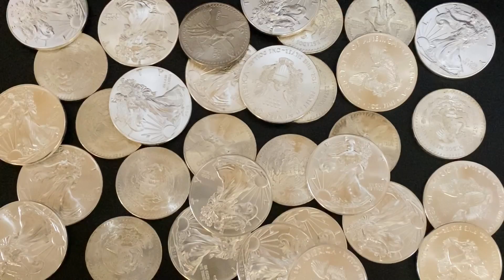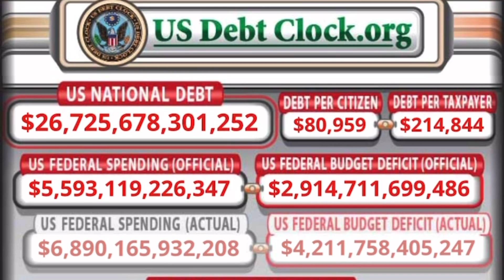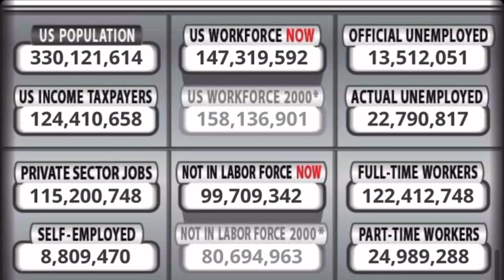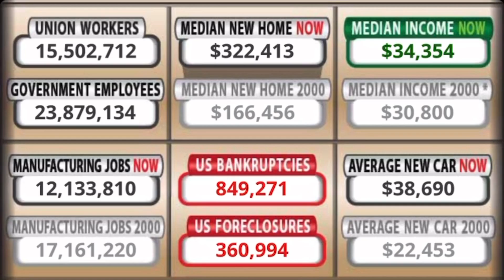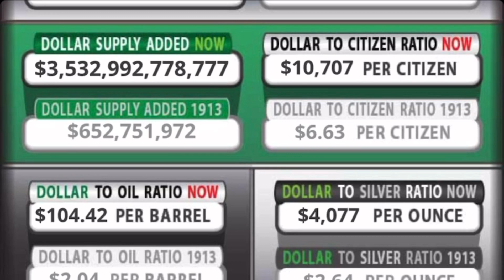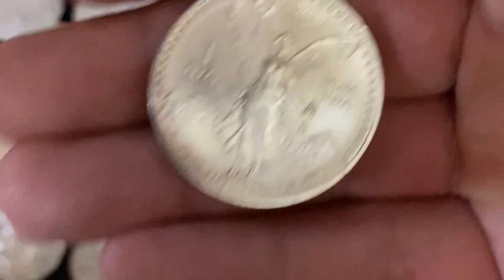$4077 Silver? US Debt Clock Secrets Revealed and Silver Prices are Up!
In this video I talk about the current dollar to silver ratio listed on the US Debt Clock website which is $4077 to 1. This number is saying that there are currently 4077 dollars in existence to every 1 ounce of silver. This is really impressive because at the start of the year the ratio was 1000 to 1. I talk about some of the other numbers that the us debt clock shows such as the national debt and median income. It is really hard to come up with silver price predictions in 2020, but I want to make it clear that this is not my silver price prediction. Silver prices today are around $27 an ounce and my silver price analysis is that silver will continue to go up based on what I have seen so far. The silver prices in 2020 have been very strong with a weak dollar. If you are silver stacking or silver investing then this video is for you! My silver price forecast moving forward is up. Silver prices going up because the currency supply is expanding is not surprising to me. I think that for silver prices to skyrocket we the US Dollar will need to get a lot weaker.

S. Dragons